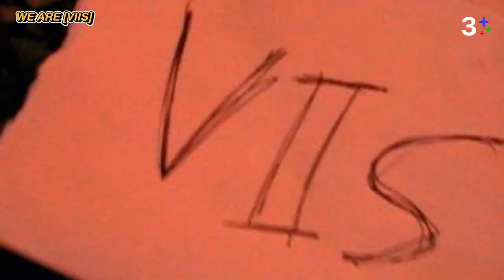3Plus รับแขก be our guest EP. 64 [Full] | VIIS ‘Barbie (Oops! Oops!)’ | ตามหาสปายตัวแม่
3Plus รับแขก be our guest ขอต้อนรับ วิส เกิร์ลกรุ๊ปจาก G’NEST ที่มาฝากเพลงเดบิวต์ VIIS_BarbieOopsOops เพลงชิคๆ ที่สาวๆ ได้โชว์สกิลการร้องเต้นแบบตัวแม่มาเอง! พร้อมเล่นมินิเกมจาก 3Plus จะเป็นเกมอะไร ติดตามชมได้เลยที่